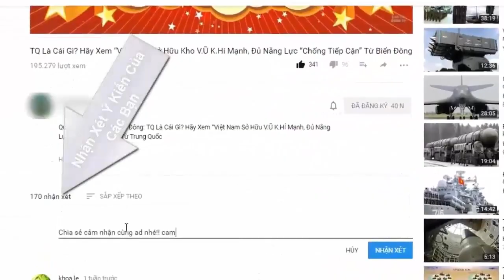Tiêm kích Yak-130 đầu tiên đã về thay thế cho MiG-21: Chúc mừng láng giềng Việt Nam!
Trang tin quân sự bmpd.livejournal vừa đưa tin chiếc tiêm kích huấn luyện Yak-130 đầu tiên đã được Nga bàn giao cho nước bạn láng giềng của Việt Nam, gia nhập Không quân Lào.

(❤‿❤) KẾT NỐI